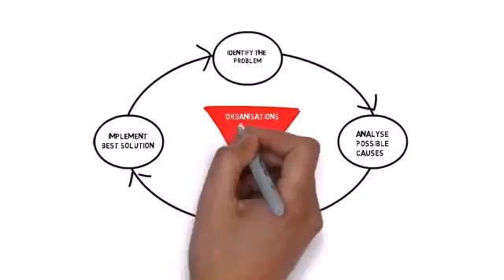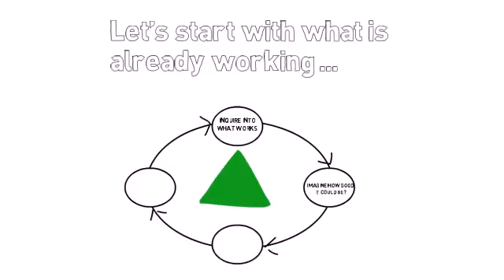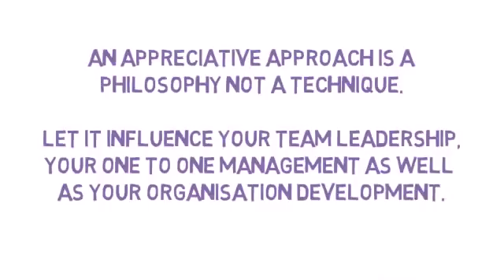Appreciative Inquiry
Een uitleg van de belangrijkste begrippen